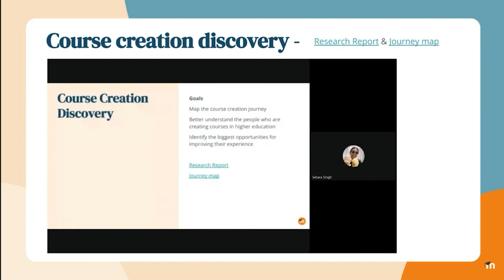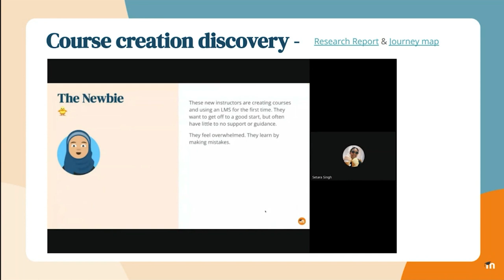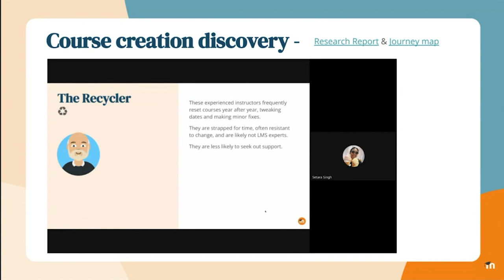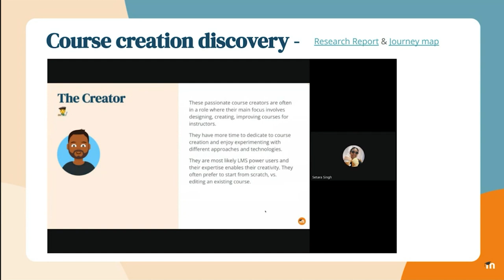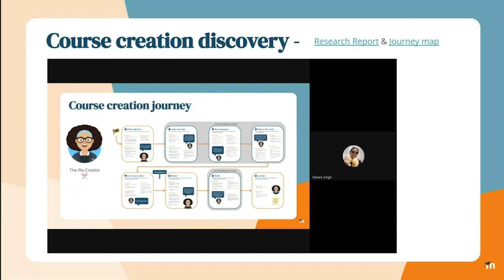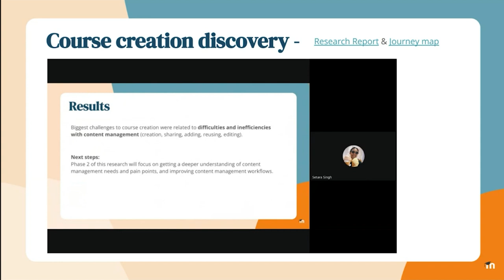Showcase Shorts | Course Creation Discovery